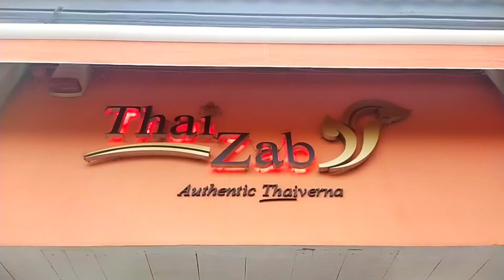Athens restaurants reviews: Thai Zab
Thai Zab is one of the places that they serve authentic Thai food in Athens. It's located in Dekeleon 22, 100 m from Kerameikos metro